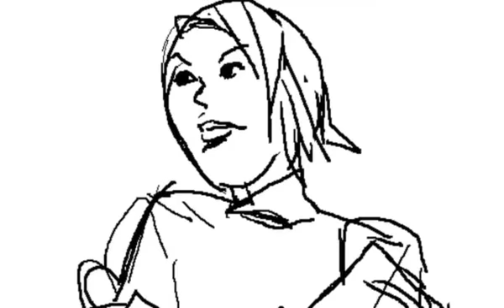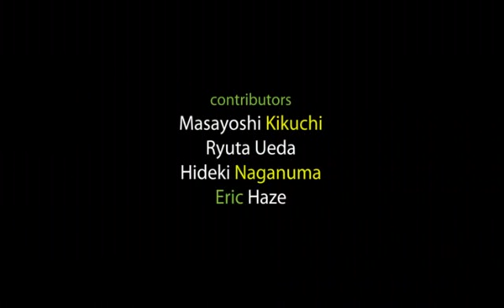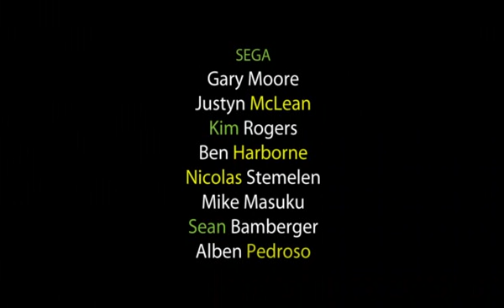Jet Set Radio - The Rude Awakening